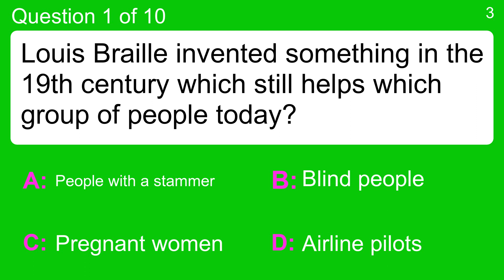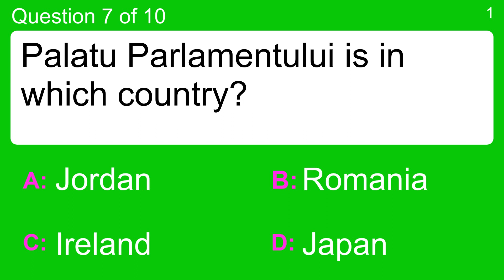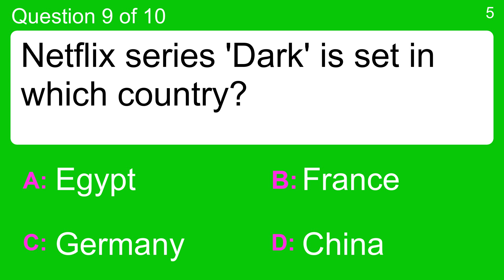10 questions in mixed trivia categories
Question 1 : Louis Braille invented something in the 19th century which still helps which group of people today?
 Answer a: Airline pilots
 Answer b: Blind people
 Answer c: People with a stammer
 Answer d: Pregnant women

Question 2 : What is the English meaning of the Latin phrase "circa"?
 Answer a: Around
 Answer b: Hail Mary
 Answer c: In wine, truth
 Answer d: Other I

Question 3 : Finish that song Every breath you take, Every move you make, Every bond you break, Every ...
 Answer a: cake you bake
 Answer b: step you take
 Answer c: step you make
 Answer d: time you shake

Question 4 : What, in 1994, showed that the Universe is younger than some of the stars within it?
 Answer a: The Hubble Space Telescope
 Answer b: The Hibble Space Telescope
 Answer c: The Habble Space Telescope
 Answer d: The Hobble Space Telescope

Question 5 : What is the word for 'H' in the NATO Phonetic Alphabet?
 Answer a: Hive
 Answer b: Hotel
 Answer c: Hockey
 Answer d: Honey

Question 6 : The world saw its first billionaire in the 20th century. Who was he?
 Answer a: Henry Ford
 Answer b: John D. Rockefeller
 Answer c: Nelson Rockefeller
 Answer d: William Vanderbilt

Question 7 : Palatu Parlamentului is in which country?
 Answer a: Ireland
 Answer b: Japan
 Answer c: Jordan
 Answer d: Romania

Question 8 : Which male name is also the name of a type of grapefruit?
 Answer a: Daniel
 Answer b: Duncan
 Answer c: Edward
 Answer d: Frank

Question 9 : Netflix series 'Dark' is set in which country?
 Answer a: China
 Answer b: Egypt
 Answer c: France
 Answer d: Germany

Question 10 : From what distance do you need to read a number plate during a driving test?
 Answer a: 10 Metres
 Answer b: 20 Metres
 Answer c: 5 metres
 Answer d: 50 Metres